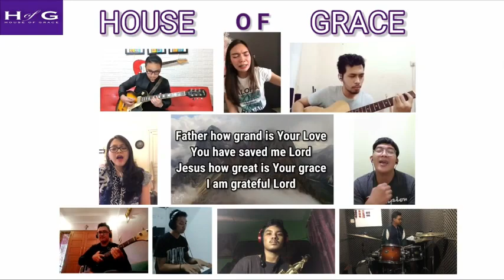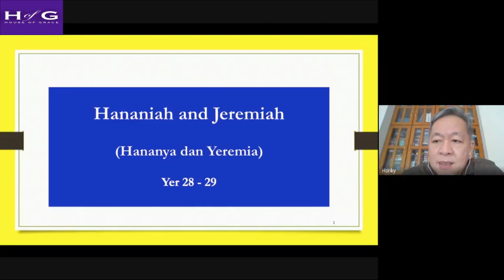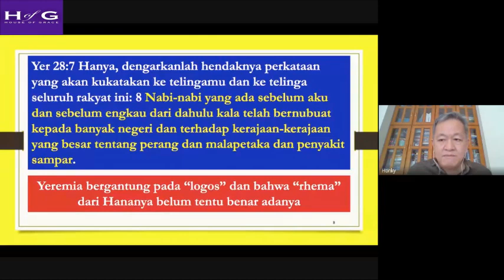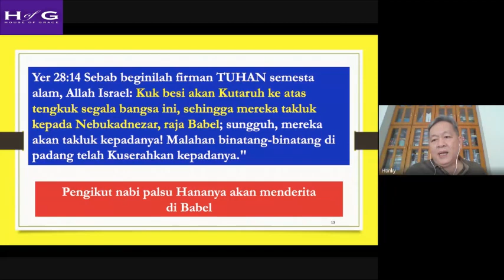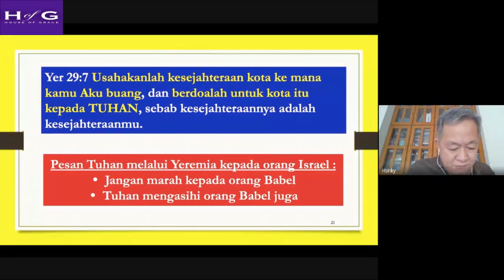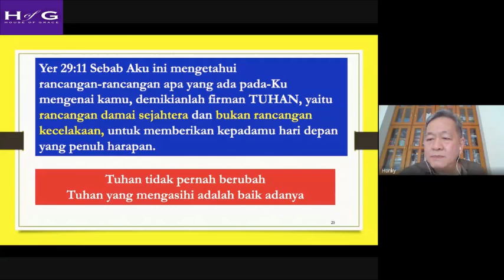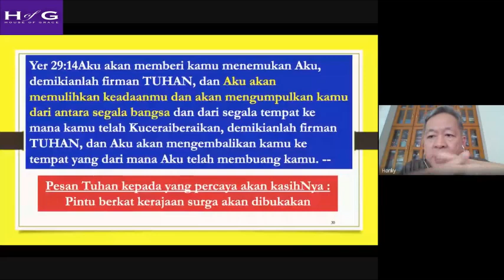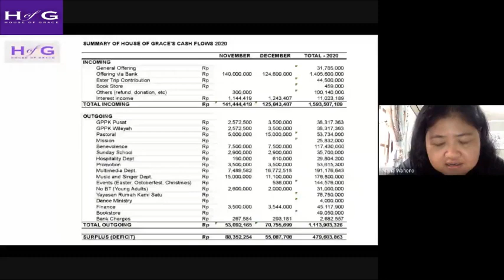Hananiah And Jeremiah - Ps. Honky Harjo